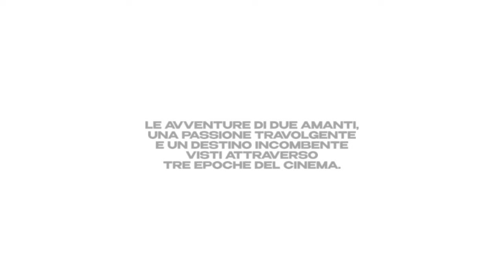MANON MANON MANON 1-29 ottobre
Tre opere, tre compositori, una protagonista unica nella lettura del regista Arnaud Bernard.
Sul podio dell'Orchestra e del Coro del Teatro Regio: Renato Palumbo, Evelino Pidò e Guillaume Tourniaire

Teatro Regio, dal 1° al 29 ottobre 2024

Three Operas, Three Composers, One Unique Heroine
Directed by Arnaud Bernard.
Conducting the Teatro Regio Orchestra and Chorus Renato Palumbo, Evelino Pidò, and Guillaume Tourniaire

Teatro Regio, 1–29 October 2024